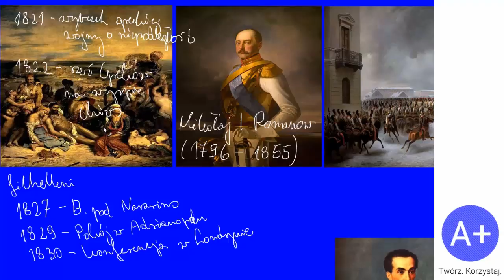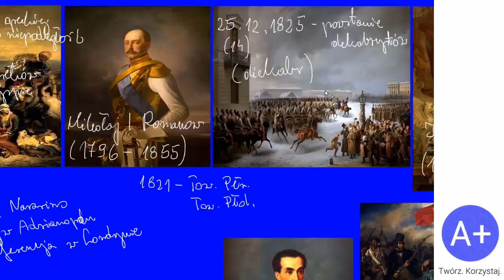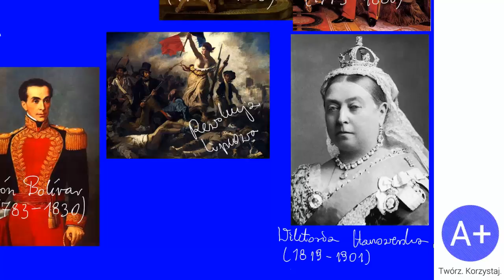92. Mocarstwa po Kongresie Wiedeńskim